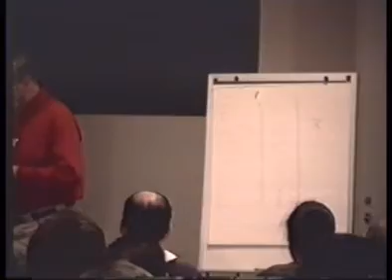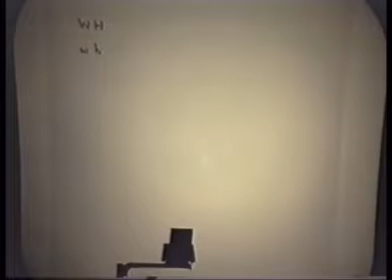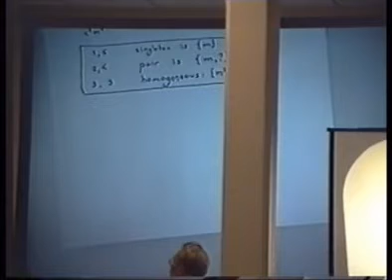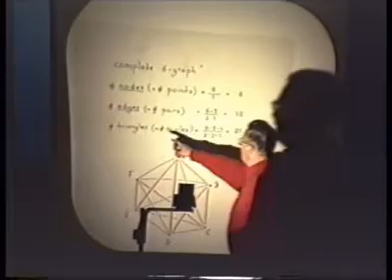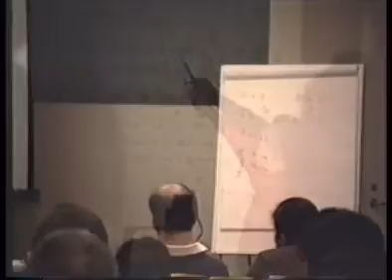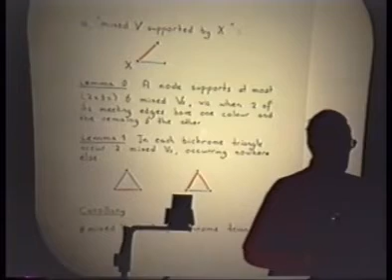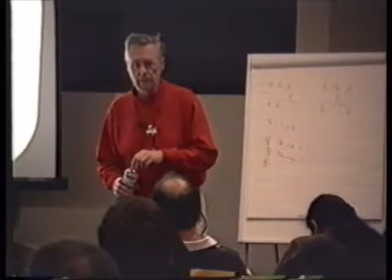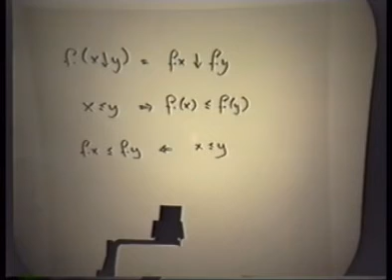Edsger W. Dijkstra - The Power of Counting Arguments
The Power of Counting Arguments (Cadence Labs Distinguished Speaker Series, 16 January 2001)